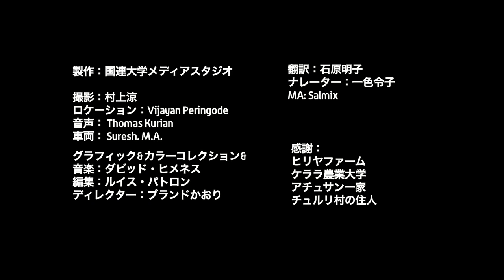大地の恵み、知恵の継承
インドの西ガーツ山脈は生物多様性ホットスポットのひとつで、種が豊富である一方、それらが急速に失われつつある地域です。
ここに位置するワヤナド地区の住民の大多数は小規模、零細農家で、ホームガーデンで様々な作物を育ててきました。
農家が何世代にもわたって意識的に作物を選び、育ててきたことでこの地区の生物多様性が守られてきたのです。
このビデオでは、このようなホームガーデンなど伝統的な農業を実践し、また森から様々な恵みを受けて暮らしてきたワヤナド地区チュルリ村を村長とともに巡り、ケララ農業大学の専門家に近年の変化について話を伺います。そして、そのような変化の中で、近隣地域のある農場主が行っている先進的な取り組みについて紹介します。